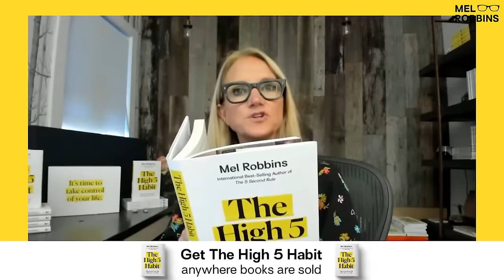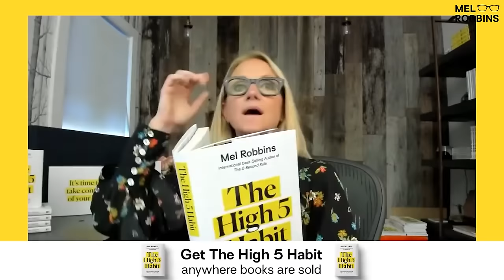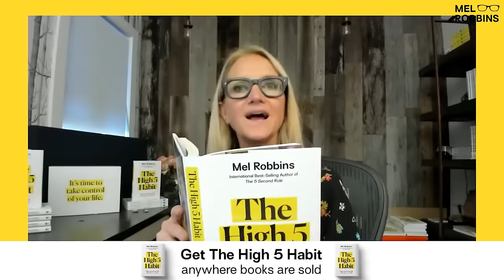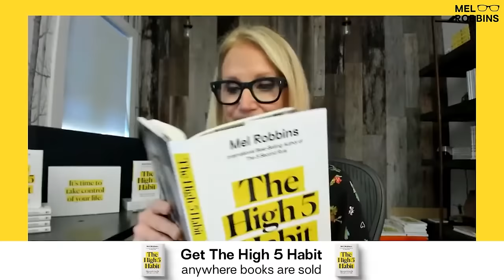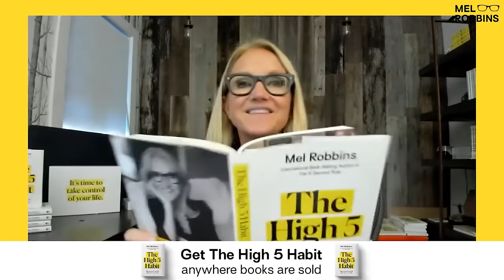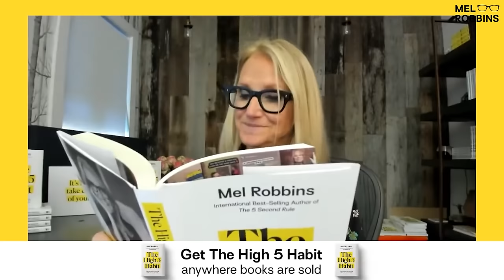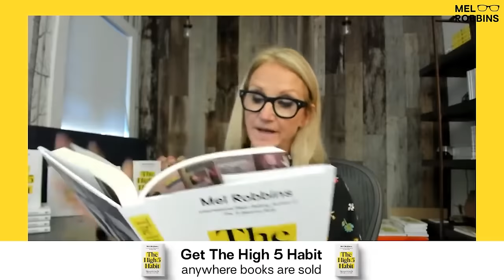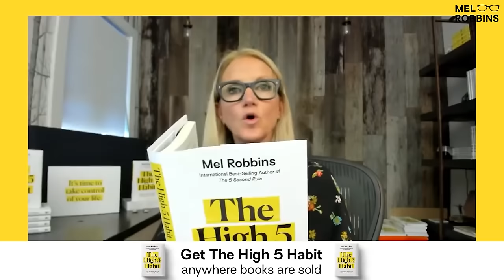If You Feel You’re Sabotaging Yourself, You Need To Watch This! | Mel Robbins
Your old habits are no longer serving you.

In fact, they're sabotaging your growth and success.